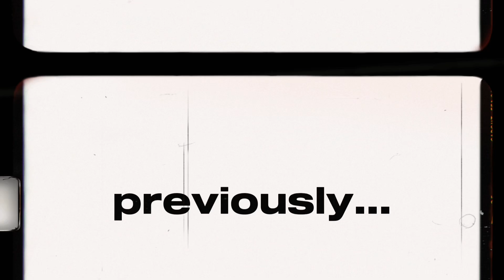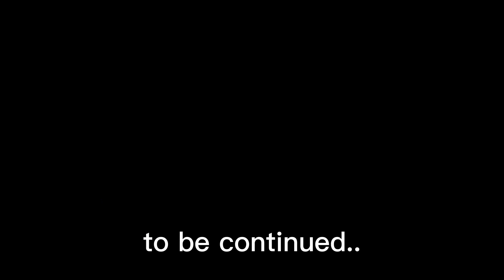HAPPY CHINESE NEW YEAR!! GALA SA BINONDO CHINATOWN, MANILA🇵🇭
After the whole province shenanigans and unwinding we’re back in MANILA!!! We decided to enjoy and have fun exploring this unique town in Manila. We had fun and we almost become a CHINOY (LOL)😆. We decided to spend anmonth and explore more🤍 We loved here!!